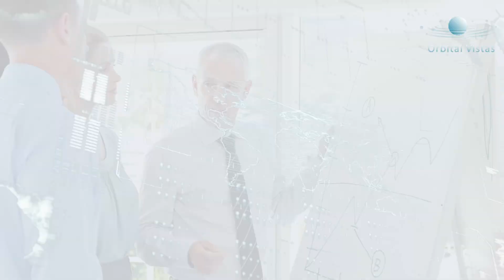Alien Contact? The Signals From Space That Science Can't Explain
For decades, scientists have scanned the universe for signs of intelligent life… but what if the signal has already been received? In this cinematic documentary, we dive deep into one of the greatest space mysteries: unexplained signals from the cosmos. From the legendary WOW! Signal to Fast Radio Bursts and China’s controversial discovery, we explore the facts, the skepticism, and the chilling possibility that we may have already heard from extraterrestrials… without realizing it.

Join us as we break down the science, the debates, and the exciting hunt for life beyond Earth.*

Timestamps:
0:10 Introduction
02:00 The Search for Alien Signals
04:04 The WOW! Signal Explained
06:55 Ongoing Efforts - SETI & Beyond
08:30 Fast Radio Bursts - Cosmic Clues?
11:00 China’s Alleged Alien Signal
12:50 Could We Even Recognize a Message?
15:00 Fermi Paradox & The Great Silence
17:10 Are We Alone? Final Thoughts

🎙️ Voiceover: Hafsa Zulfiqar

🎵 Music Used in This Video:

Mysterious Space Cinematic by cleanmindsounds (Envato)

Documentary Ambient Background Music by AudioLime (Envato)

This is Discovery by SoundBay (Envato)

Tech Elevation by MudiG (Freepik)

Documentary Hopeful by ZBSBrothers (Envato)

A Beautiful Farewell by PremiumBeat (Envato)

Silent Night Meditation by OctahedronMusic (Envato)

All music licensed for use through Envato, Freepik, and PremiumBeat.